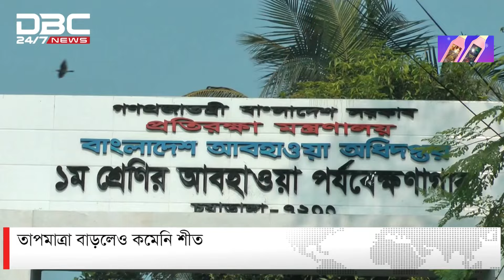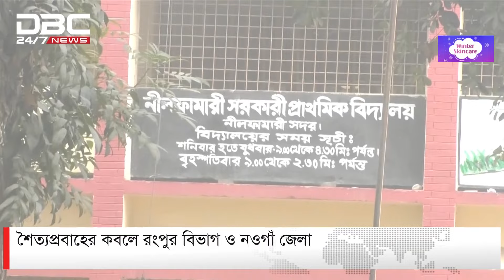তাপমাত্রা কিছুটা বাড়লেও, তেমন কমেনি শীতের প্রকোপ | DBC NEWS